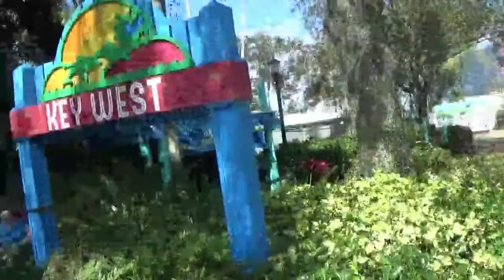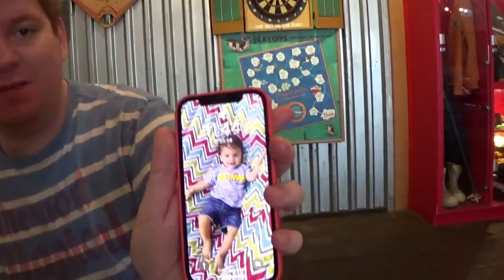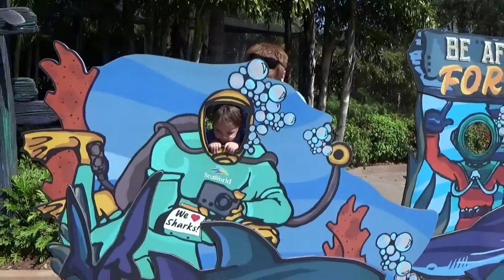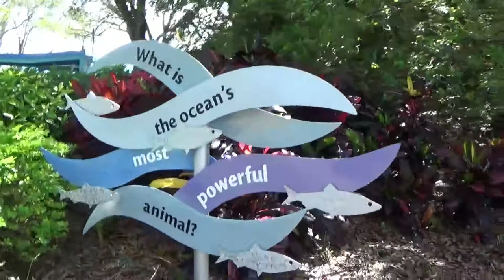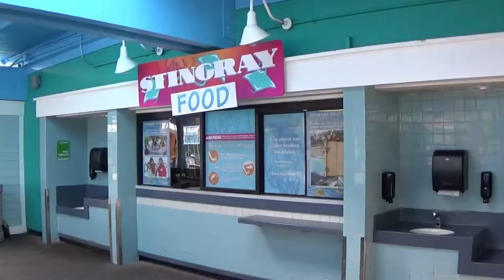Animal Feedings & Roller Coasters (ICE BREAKER) | Whale Noises, Dolphins & More! | Sea World Orlando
We took a trip to Sea World Orlando for the first time in 4 months to utilize out Annual Passes and try out some of the feeding areas.

We fed sharks, sea lions, stingrays and even more birds during this trip and LOVED seeing a different side of the animal experience to help conservation and watching the rehabilitation process of manatees and sea turtles.

In addition we got to hear Dolphin voices AND Shamu (Orca) sounds directly as well!

The roller coasters are awesome as well, Make, Manta and soon ICEBREAKER which was testing!

We also tried all day dining, which was a nice option but harder to stay on top of.